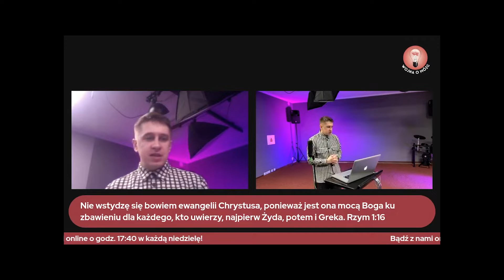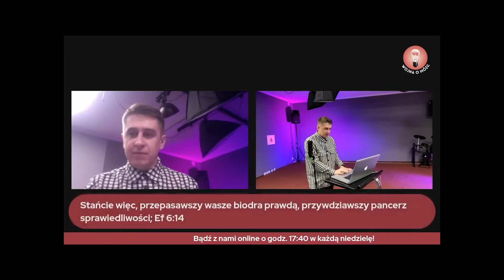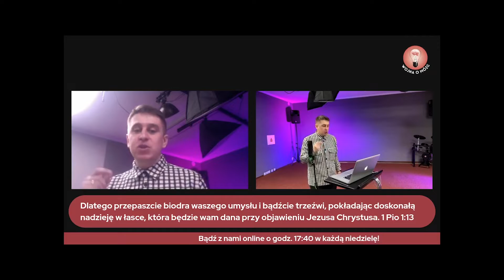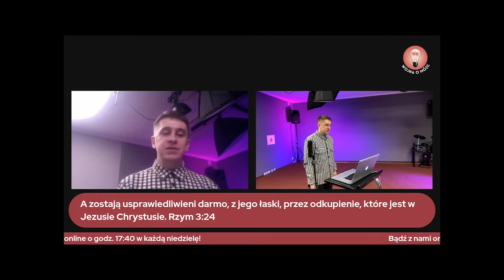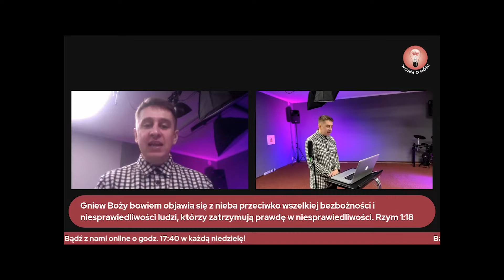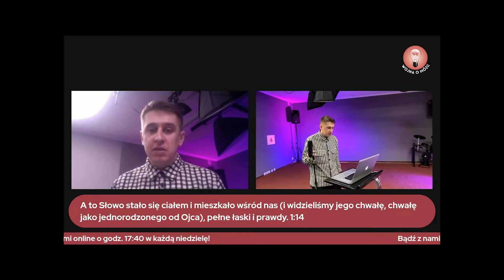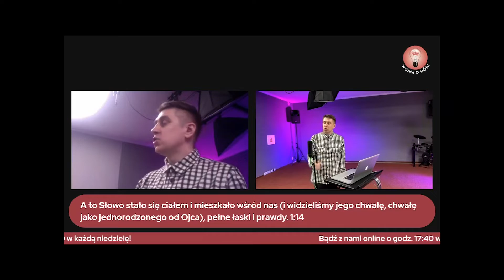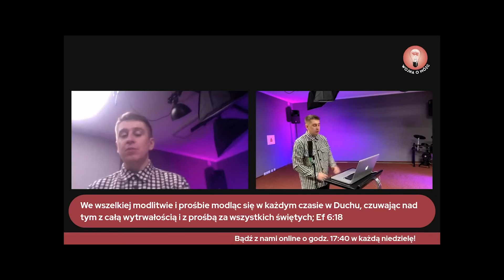Ewangelia wobec zasadzek diabła | Roman Horodycki